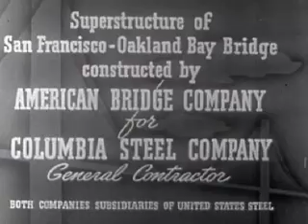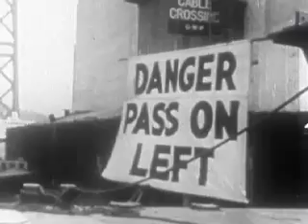Bridging San Francisco Bay (1937)